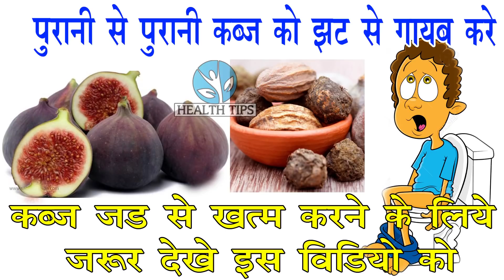रोज सुबह पेट साफ नहीं होता है तो अपनाये अचूक घरेलू उपाय // कब्ज का अंत तुरंत // End of constipation